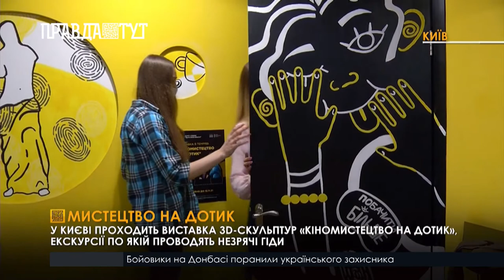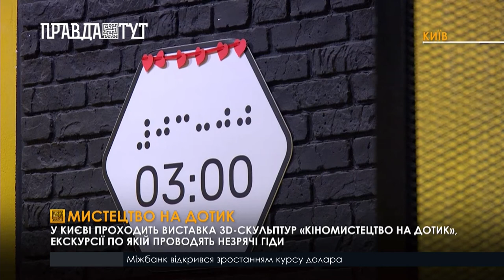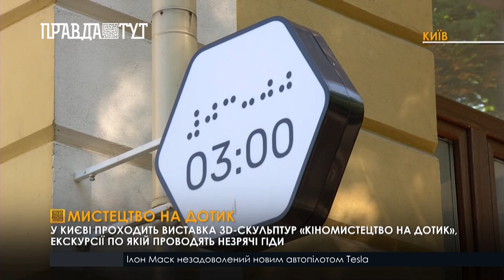У Києві проходить виставка 3D-скульптур «Кіномистецтво на дотик», екскурсії проводять незрячі гіди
У Києві відкрилась виставка в темряві. Називається вона "Кіномистецтво на дотик". На ній експонуються 3-д скульптури героїв з культових кінофільмів. Екскурсії у першому в Україні музеї в темряві проводять незрячі гіди. Вони допомагають відвідувачам впізнати на дотик експонати, а також розповідають про них цікаві факти. Організатори запевняють, що така виставка стане цікавою як для зрячих людей, які зможуть перевірити свої тактильні відчуття , так і для незрячих. Вони, зокрема, в доступній формі дізнаються, як виглядають герої популярних фільмів. Відвідати виставку можна безкоштовно в музеї “Третя після опівночі” до 15 листопада за адресою вулиця Олеся Гончара 45-В.